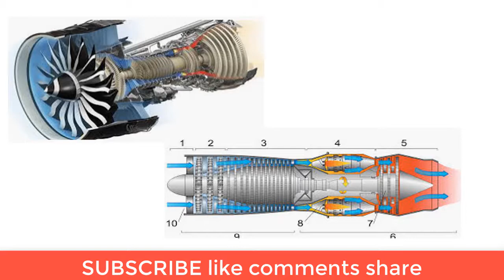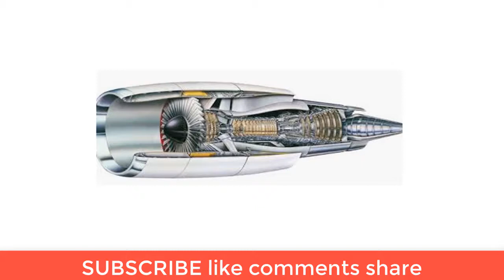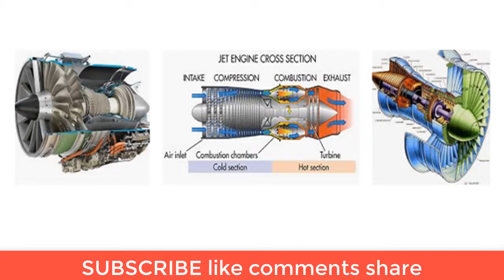jet Engine how to made || jet engine complet amazing store || urdu discovery 5 || urdu hindi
voice : muhammad shafique
writer: m shafique
produced by: muskan production
Directed by : muhammad naveed
s.c.o : muhammad shafique